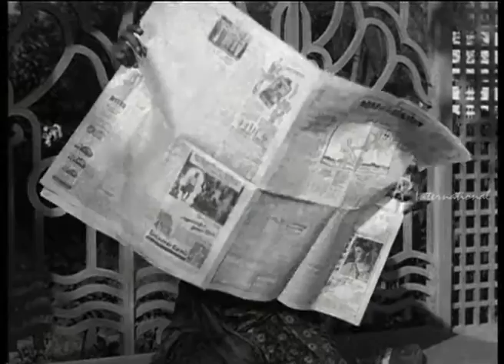Penn - S. Balachander invites Vyjayanthimala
Penn - Tamil Movie
Star Cast: Gemini Ganesan, Vyjayanthimala, S. Balachander, Anjali Devi,Chittor V. Nagaiah
Direction: M.V. Raman

Penn is a  Comedy Film.  Anjali Devi's dad V.Nagaiah is finding difficult to get her daughter married as he had done Intercaste marriage. Gemini Ganesan weds Anjali devi without his parent's approval. When his dad Sankarapani comes to know about it, he asks Gemini Ganesan to leave Anjalidevi and marry Vyjayanthi mala. During the wedding, Vyjayanthi mala stops the wedding and reveals the truth about Anjali Devi. Gemini Ganesan reunites with Anjalidevi and Vyjayanthimala gets married to S.Balachander